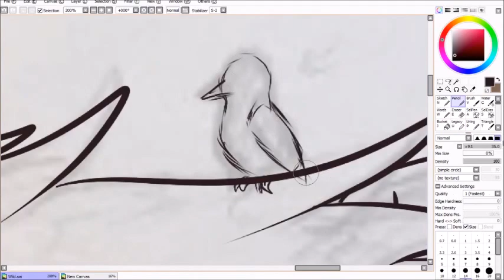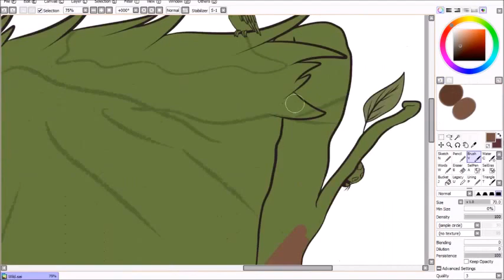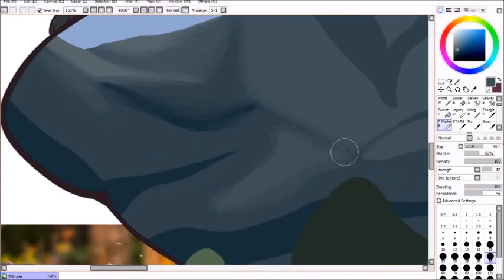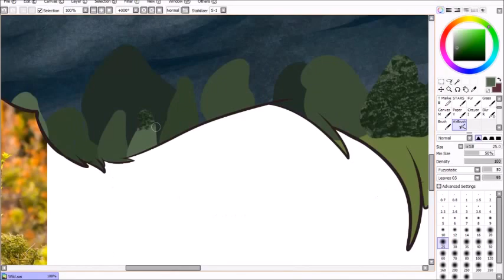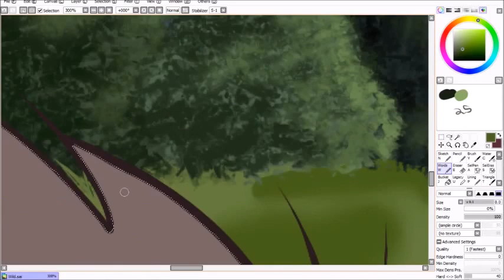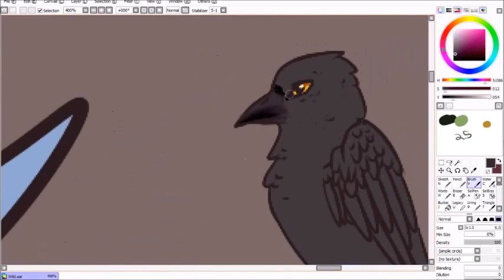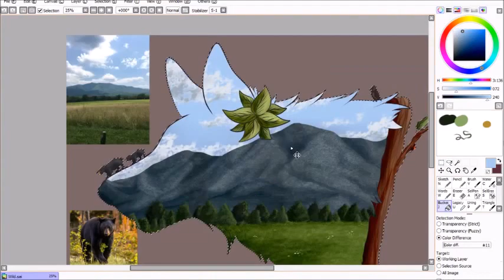Wild (Nature Speedpaint)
Wild
'All good things are wild and free.'
There were many attempts at drawing the mountains...
App Used - Paint Tool Sai
🚫Do not reference, use, copy, or trace my art.🚫
Time Recorded: 3 hours and 33 minutes